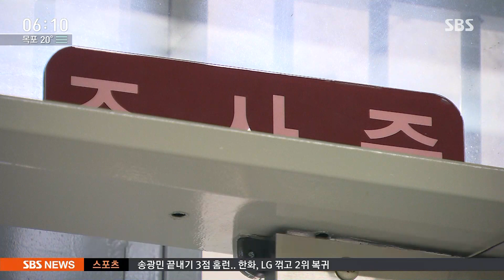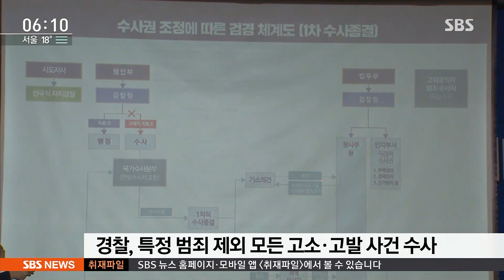고소·고발은 경찰에…검·경 중복 조사 줄어든다 / SBS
일반 국민들에게 가장 중요한 변화는 고소 고발은 앞으로 대부분 경찰에 해야 된다는 겁니다. 그리고 문제가 생겼을 때 지금은 경찰 검찰에 따로따로 조사를 받을 수도 있는데, 앞으론 경찰에서만 조사를 받으면 됩니다.